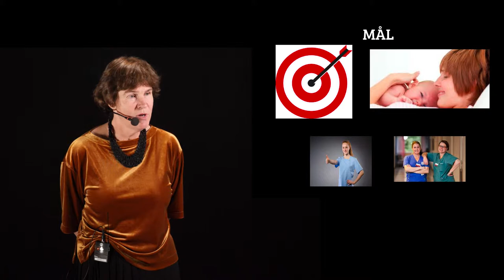SFAI 2018 Förlossningsepiduralen 1 av 3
Vad är det sensate med avvseende på förlossnings-EDA?
Susanne Ledin Eriksson, ÖL, Anestesikliniken Gävle sjukhus.